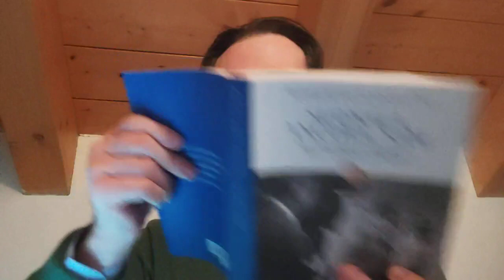MILANISTI! COMPATTI E DIFENDIAMO TONALI. KESSIE 40M? DITE LA VOSTRA. CON THAUVIN COME SI CAMBIA?